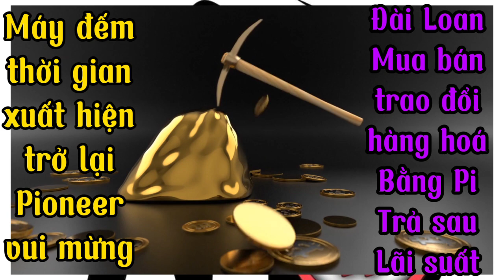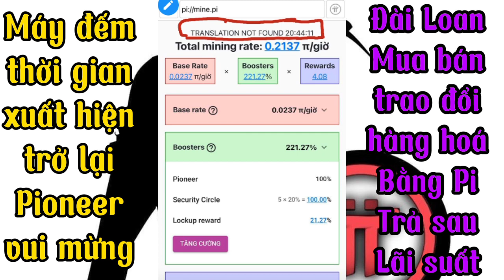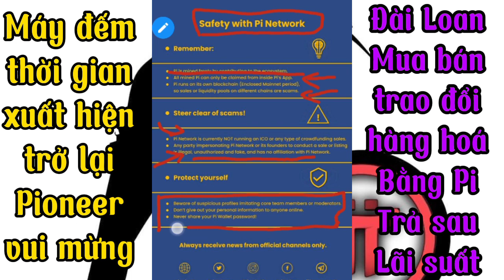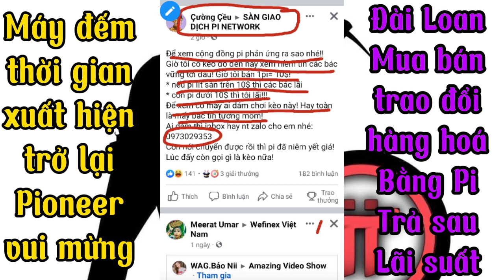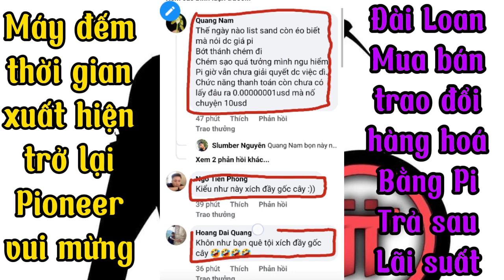Đài Loan trao đổi hàng hóa bằng Pi trả sau và thêm Lãi xuất| Máy đếm thời gian trở lại giao diện Pi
Đài Loan trao đổi hàng hóa bằng Pi trả sau và thêm Lãi xuất| Máy đếm thời gian trở lại giao diện Pi Network , Thông tin mới nhất về dự án Pi Network